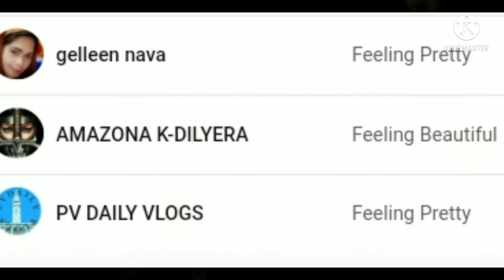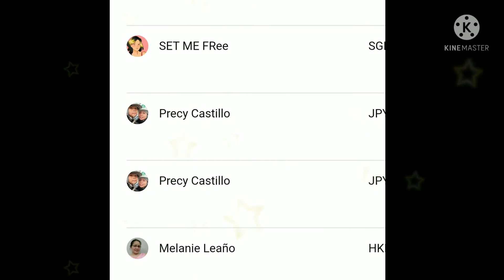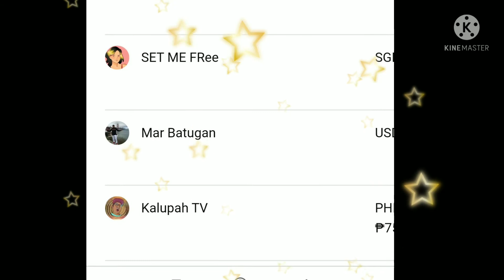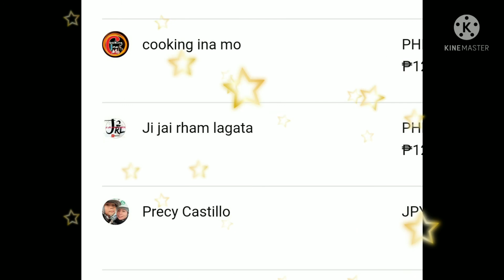My Super Angel's at May💞